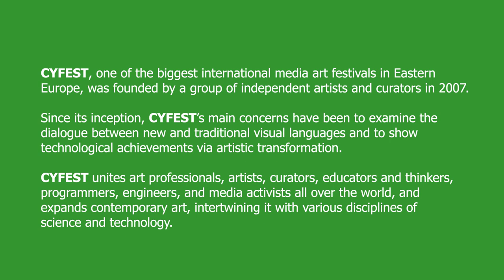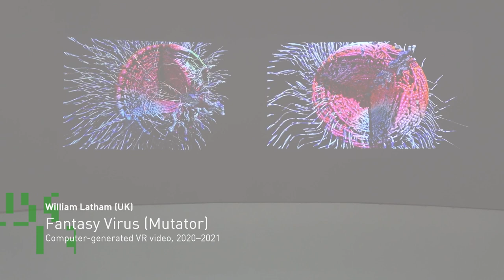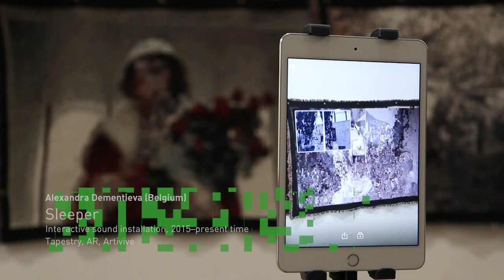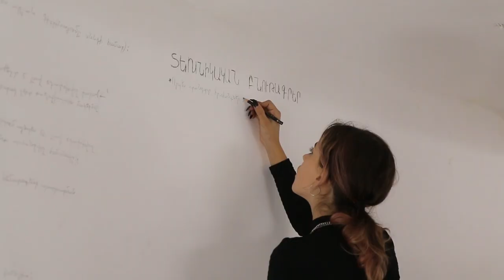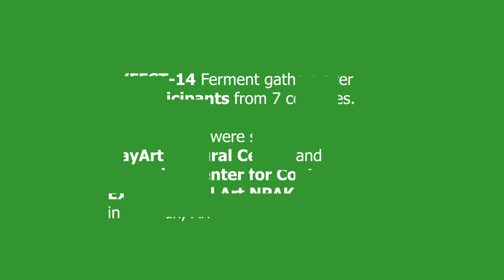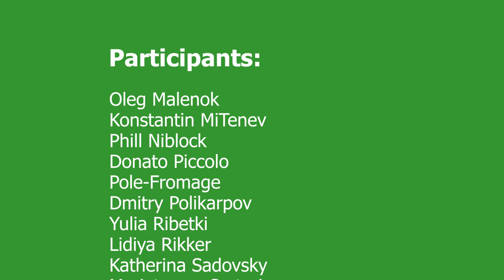2022 - CYFEST-14 International Media Art Festival - Yerevan, Armenia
CYLAND MediaArtLab
presents
CYFEST-14 International Media Art Festival
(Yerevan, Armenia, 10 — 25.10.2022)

CYFEST, one of the biggest international media art festivals in Eastern Europe, was founded by a group of independent artists and curators in 2007. Since its inception, CYFEST’s main concerns have been to examine the dialogue between new and traditional visual languages and to show technological achievements via artistic transformation. CYFEST unites art professionals, artists, curators, educators and thinkers, programmers, engineers, and media activists all over the world, and expands contemporary art, intertwining it with various disciplines of science and technology.

CYFEST is one of the world’s few nomadic cultural events: in 2022 festival projects will be shown in Yerevan, Armenia, Dartington, UK, and Arizona and New York, USA. Both classical and experimental institutes are partners of the festival. The program includes an exhibition project, a video art display, a series of performances and educational meetings.

The theme of the festival in 2022 is Ferment.

“Fermentation in the conventional sense is a technological process in the food industry. However, if we give it some thought, practically everything that happens over time to animate, inanimate and even strictly material objects falls under this definition. Wine undergoes a long process of change of state from ripe grapes to beverages of various degree of sweetness and strength. Human relationships also ‘ferment’ over the years, acquiring various degrees of intensity and transforming from young and raw to mellowed and mature.”
— Anna Frants, founder of CYLAND MediaArtLab, artist, curator.

The authors of works presented at CYFEST-14 study the diversity of fermentation both as a biological process, and in the broader metaphorical sense. The works in the program demonstrate a wide range of cultural, scientific, ethical and aesthetic concepts of fermentation as a process of change for the living and the dead, color and smell, sounds and impressions.

CYFEST-14 gathers over 30 participants from 7 countries in one space. They include Anne Marie Maes, artist, biotechnologist, author of a series of techno-organic objects on the basis of bacteria, algae and plants, Marin Kasimir, multidisciplinary artist and researcher into photographic vision, Mariateresa Sartori, an artist who combines neurobiology, music and sound in her works, the Where Dogs Run group, pioneers of science art, William Latham, artist, professor of computer art and game development at Goldsmith College, and Luca Forcucci, artist, composer and researcher into the relationships between sound, consciousness, perception, memory and the body.

The central venue of the festival in Yerevan will be the HayArt Cultural Center — a multifunctional space that features the entire spectrum of contemporary culture – from visual, performance and digital art and photography to architecture, experimental film, electronic and classical music.

The partner of the “Digital Fermentation” video program will be the Armenian Center for Contemporary Experimental Art NPAK.

Curators: Anna Frants, Elena Gubanova, Victoria Ilyushkina, Sergei Komarov, Natalia Kolodzei.